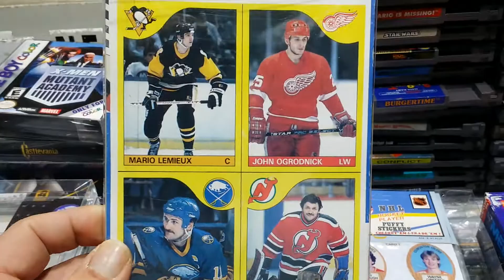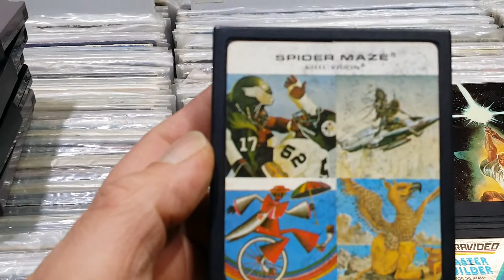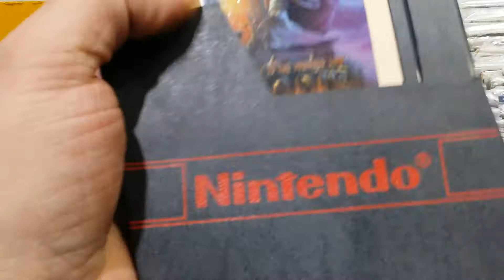Nintendo Nes snes Atari video games traded into our Milton Ontario store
New arrivals for the Toronto lockdown atari, Nintendo, sega, nes , snes, laser disc